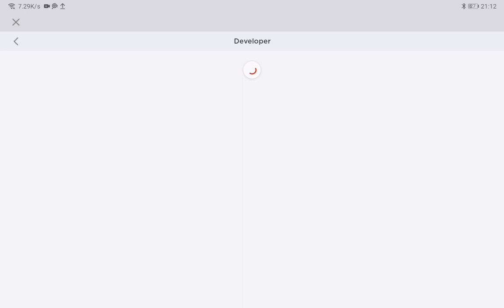Playing knockout simulator got OP)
I PLAY knockout simulator it is where you can up level your strength and beat bosses and rebirth make you overpower get ready to see me express my true strength on roblox